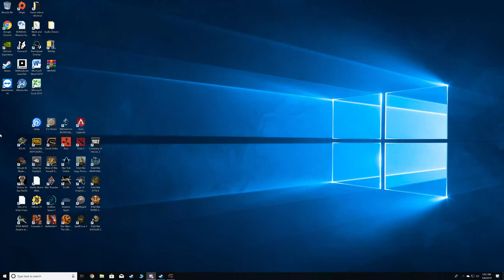Conan Exiles gladiator action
Heck yeah some Gladiator action in the Arena.  Do you think you have what it takes to win.